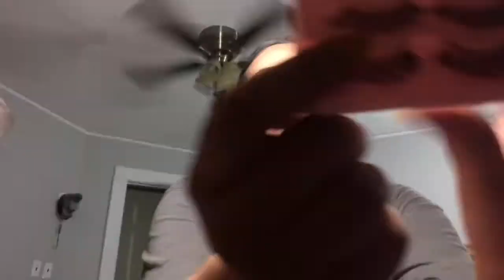FIRST DAY OF SCHOOL GRWM!!! + mini vlog (sophomore year)